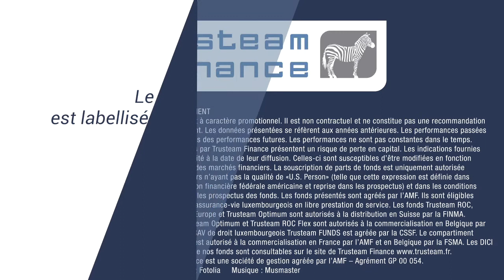Trusteam Optimum : récurrence et souplesse présenté par Jean Luc Alain